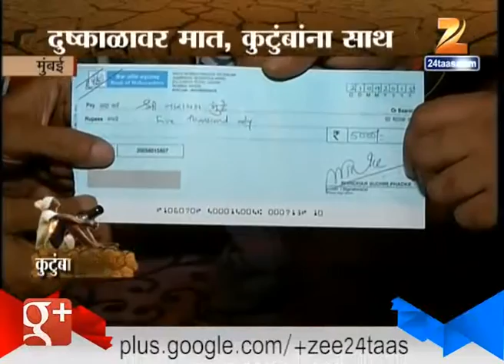Mumbai Shreedhar Fadke cash Help To Draught Suffer Family